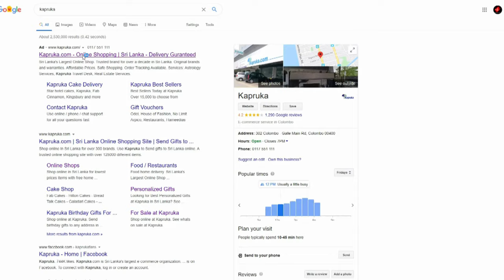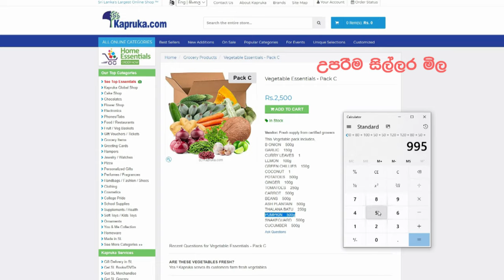කප්රුක ප්‍රජා සත්කාරය/kapruka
'ඔබගේ අවදානය පිණිසයි'  අන්තර්ජාල ගනුදෙනු වලදී ප්‍රවේසම් වන්න
"Beware of online transactions"